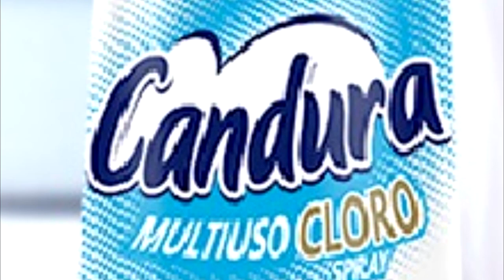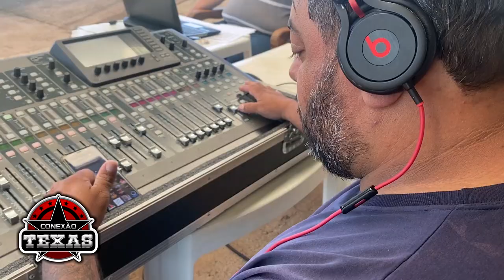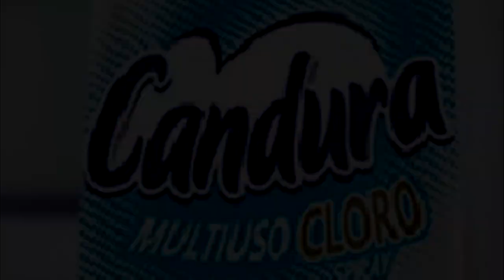Programa Conexão Texas | Dy Moreno & Edy Carlo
Esse é o "Programa Conexão Texas"
Apresentado por George Lange, um programa que traz artistas em evidencia para um divertido bate-papo e muita música!!!

Ficha técnica;
Produção: Davi Allan
Cortes e direção de vídeo: Davi Guilherme
Produtora de vídeo: Take9Live
Técnico de Som: Renato Baroni e Jeferson Silva
Técnica Geral: Everton e Almir Rogério
Som: Saint Tropez Sonorização
Supervisão: Ana Paula Vaz
Direção Geral: Jorge Fakri